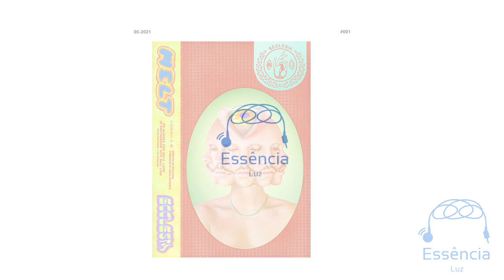Ecclesia - Melt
Artista - Ecclesia
Álbum - Melt
Titulo -  Melt
Ano - 2021
Faixa - 1